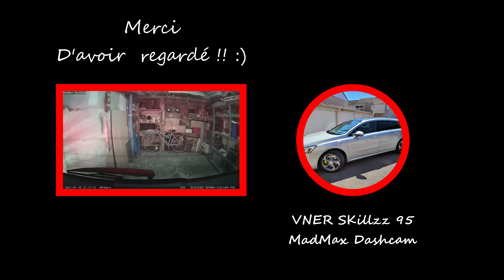Dashcam France et Europe - Daily Observation #347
Salut, nouvelle compilation, numéro 347 !

Je partage via mes vidéos des moments sur la route où le comportement des autres peut laisser perplexe, tout en étant pas parfait moi-même.
Je suis le plus souvent sur régulateur, 5km/h au dessus des vitesses et respecte au maximum les limites, ainsi que le code de la route.

Merci, bon visionnage et bonne route !!

Ma voiture : Peugeot 508 SW 2.0L 180ch BVA EAT6

Ma DashCam : BlackVue DR900S-2CH / Carte SD 128 giga

Logiciel : VideoPad Français version 11.41

daily observation